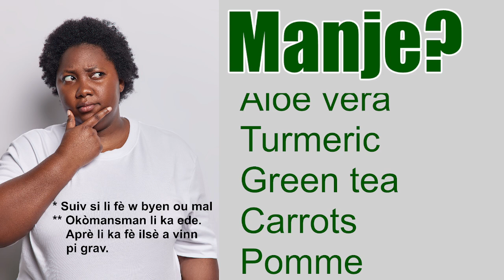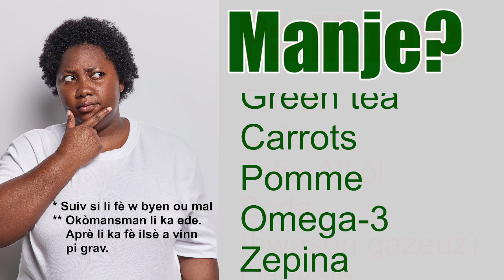Manje ki bon ak manje ki pabon pou ilsè lestomak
Enfòmasyon an kreyol sou sante,  pou tout sa ki vle yon chans pou konnkò yo pi byen.